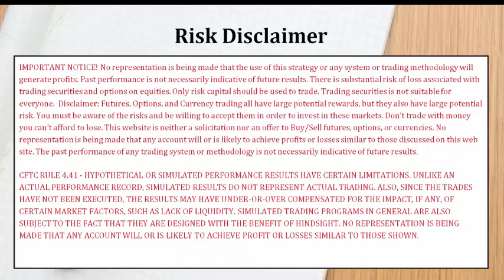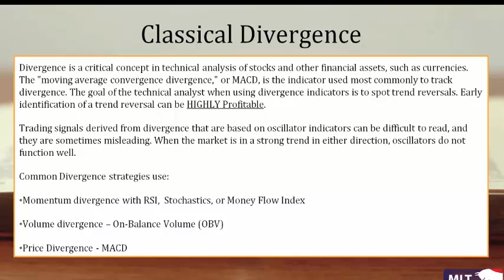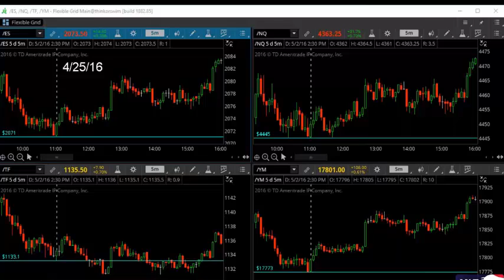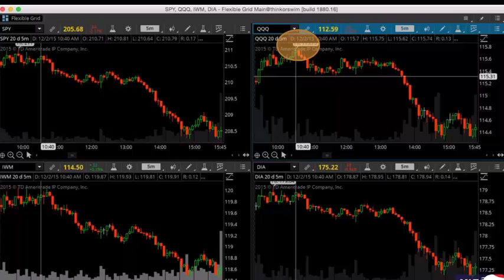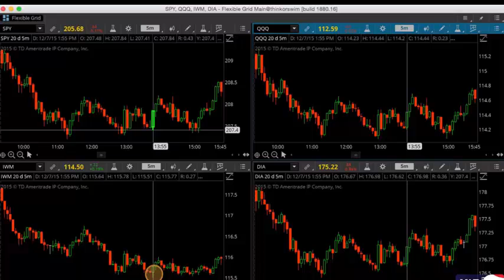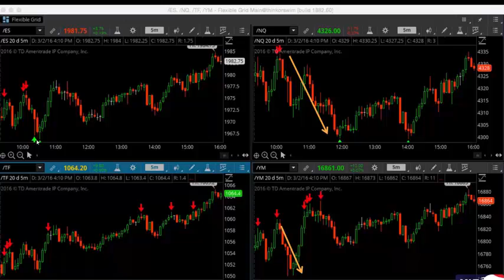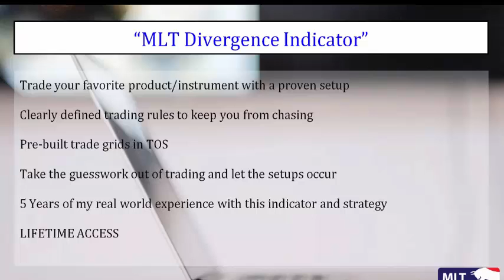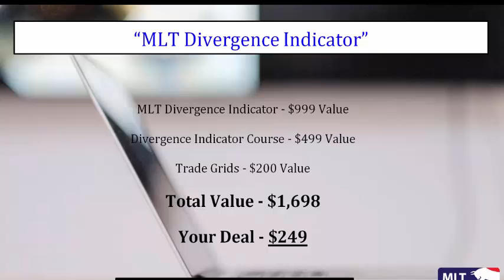TradeThirsty-ToastToTraders_BryanCaprice_June2017